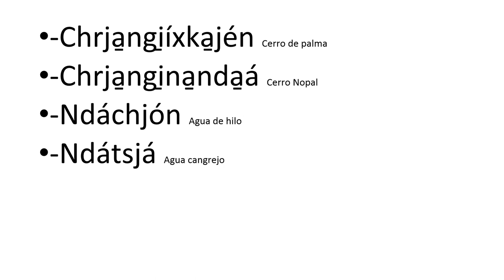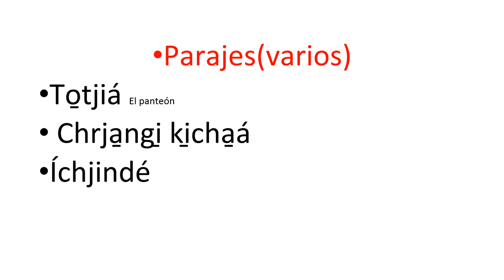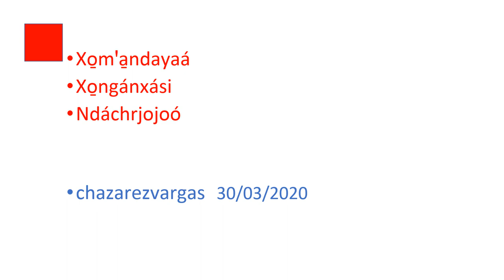MAZATECO‑ELOXOCHITLÁN‑OAXACA... SUSCRIBETE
ELOXOCHITLÁN  Y LA REGION MAZATECA ALTA DE OAXACA